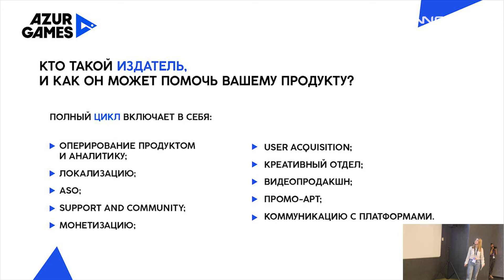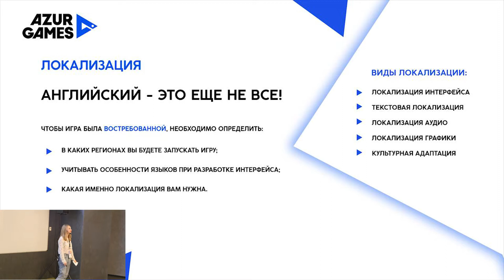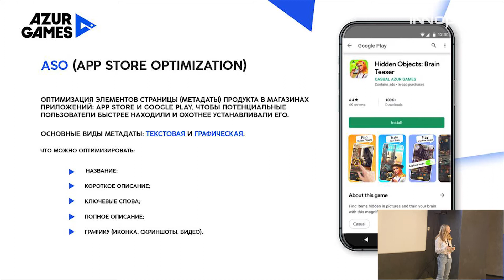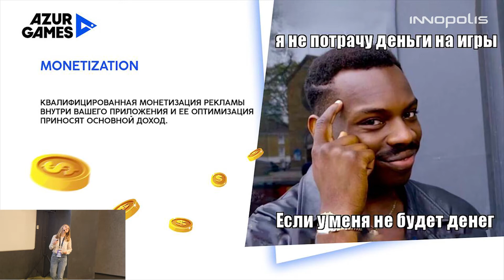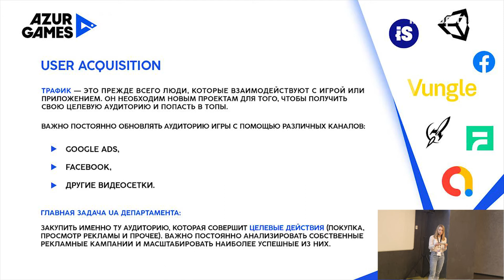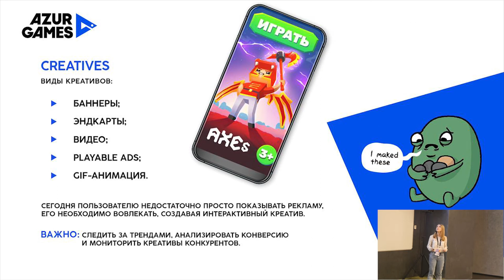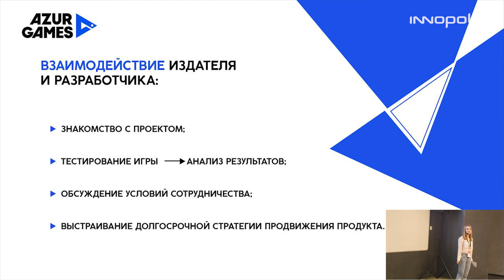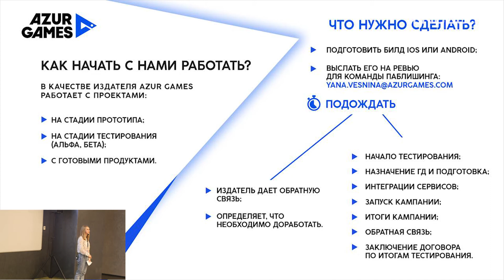Яна Веснина (Business Development Lead Azur Games) — Почему хороший издатель - это путь к успеху?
Яна взаимодействует с игровыми студиями по вопросам издания проектов. Ранее она занималась запуском консольных ААА-игр и работала над PR-активностями с командой PlayStation Россия.

Доклад Яны поможет вам сформировать верное представление о том, как выглядит полный цикл работы с продуктом со стороны издателя. Речь пойдет об оперировании, ASO, локализации, сообществах и поддержке игр, фичеринге и коммуникации с платформами, а также о трафике, промо и видеопродакшене.